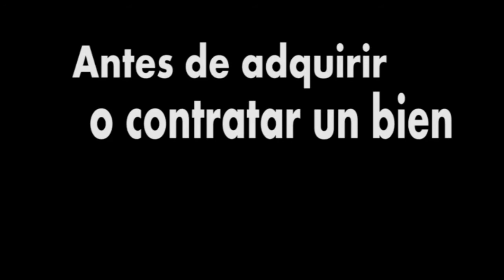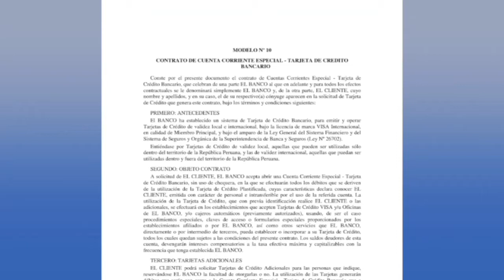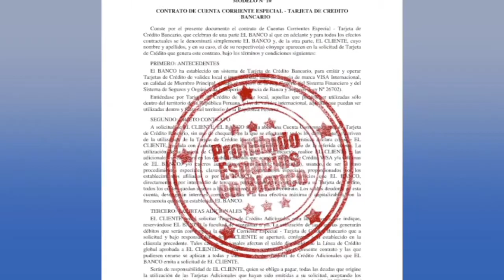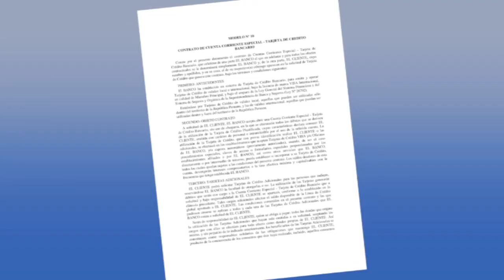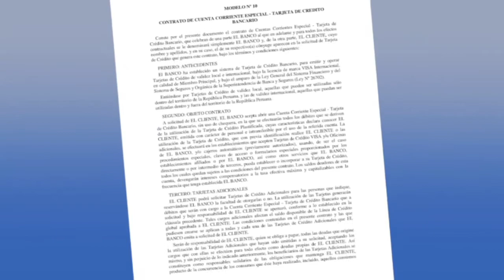Hablan los Consumidores TV 2da Temporada Programa 4 Parte 2.mov